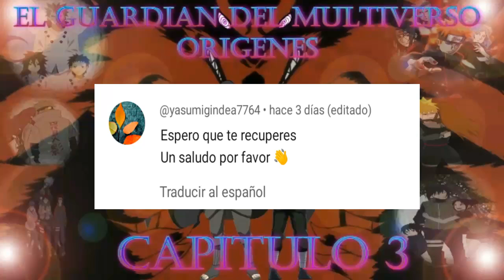El Guardia del Multiverso Orígenes Capitulo 3😎👌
Tobi Theme Song
This is my piano cover of "Loneliness" from Naruto Shippūden.
► Check out "Anime Symphony" - a concert of symphonic music from anime (Krakow, 2024)

Piano Arrangement by PianoDeuss

Anime: Naruto
Studio: Pierrot
Original song: Loneliness
Composer: Yasuharu Takanashi (2010)

Naruto Beautiful Music - Relaxing Music For Stress Relief And Sleeping

❂ Credits:

❋ Marioverehrer
-     / marioverehrer2
-    / marioverehrer2
-    / marioverehrer

    / canal

✿MUSIC PROMOTION✿
★COPYRIGHT / LICENSING★